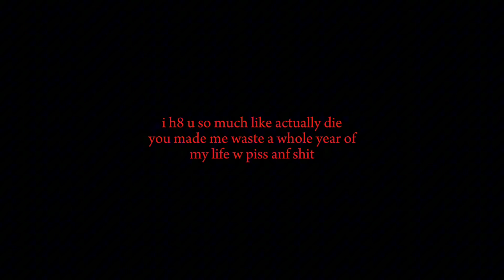pretty cvnt - vent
craig